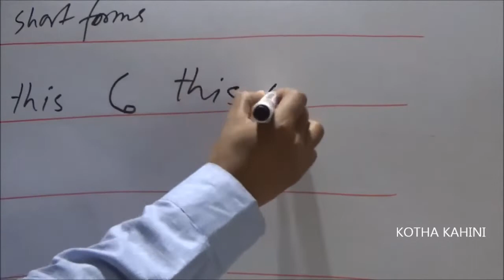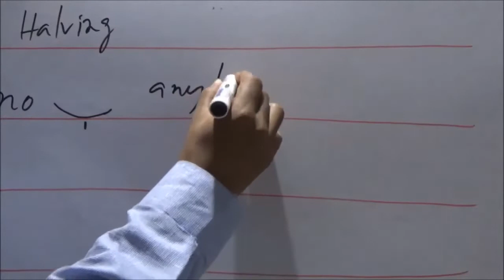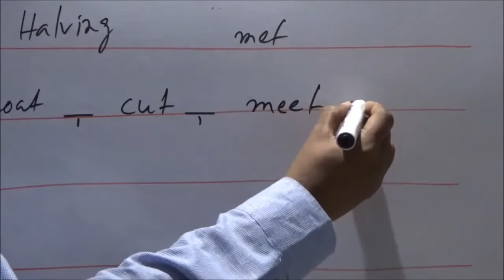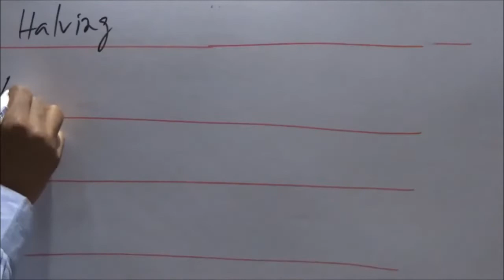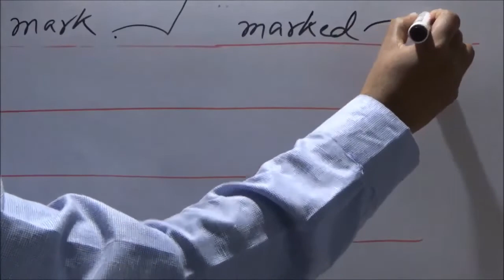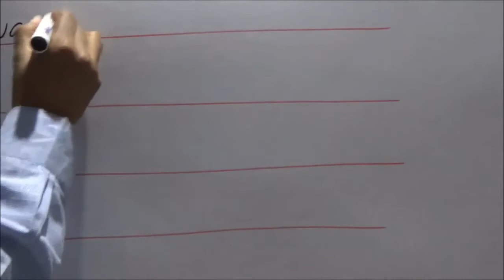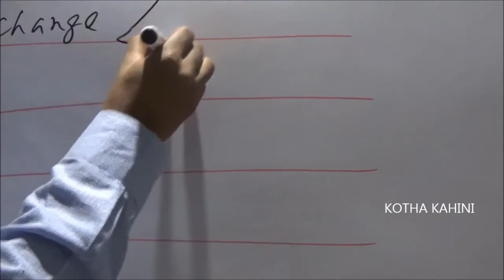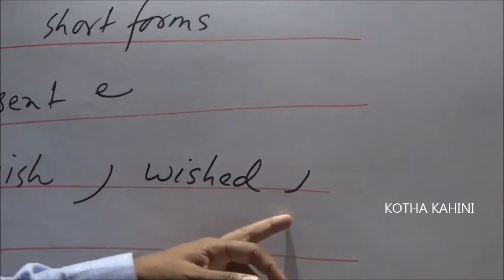#41, HALVING FOR LIGHT STROKES, PITMAN SHORTHAND IN BENGALI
PLEASE WATCH THE VIDEO. If you like the video, PLEASE COMMENT AND SHARE. THANKS.